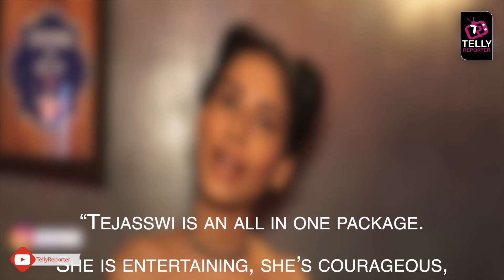Bigg Boss 15: Aneri Vajani ROOTS For Tejasswi Prakash, Calls Her 'All In One Package'; Watch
Bigg Boss 15: Tejasswi Prakash's Dear Friend And Actress Aneri Vajani Roots For Tejasswi And Calls Her Winner Material